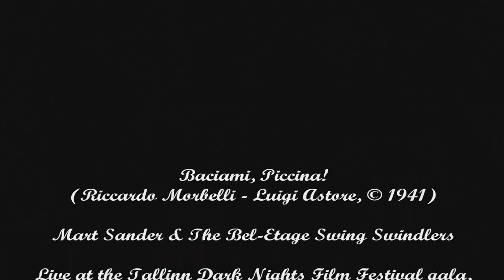Baciami Piccina - Mart Sander and Swing Swindlers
Mart Sander - album Bella Italia

Performed at the closing gala of the Tallinn Dark Nights Film Festival.